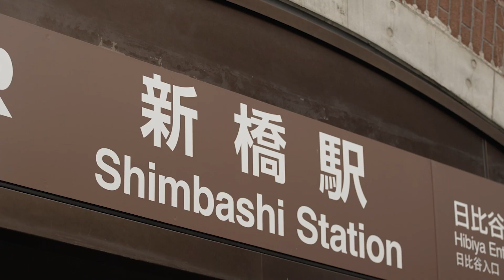「湘南乃⾵ 〜20th Anniversary BEST〜」コンセプトメイキングオフショット新橋編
メジャーデビュー20周年を記念した、ベストアルバム「湘南乃⾵ 〜20th Anniversary BEST〜」が2023年7月5日 (水)発売！

ベストアルバムは受注生産限定盤（PREMIUM BOX）、初回生産限定盤、通常盤、UNIVERSAL MUSIC STORE限定セット、といった全4形態。

全4形態に共通のCDは3枚組で、それぞれテーマが設定されており、『湘南 〜134号線〜 編』 『新橋 〜ガード下〜 編』 『新宿 〜歌舞伎町〜 編』となっています。

また、DVDには2021年10月に東京有明ガーデンシアターで実施した「湘南乃風　風伝説 TOUR 2020 四方戦風 ～ぶっ飛べ クソアツい 粋な祭り 頂け一番～」のライブ映像が収録されるなど、豪華な内容です。

オフィシャルサイト